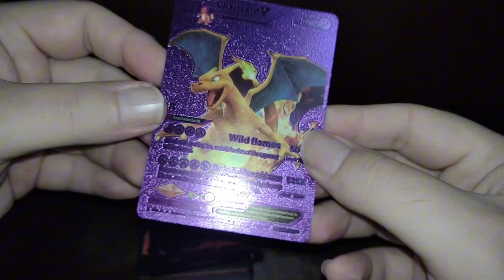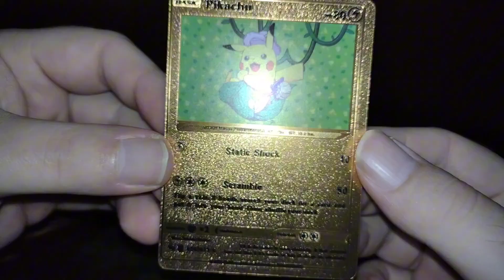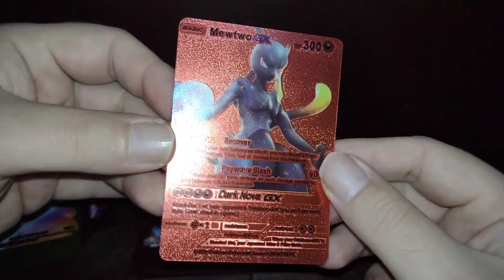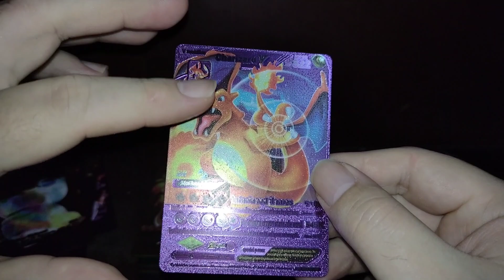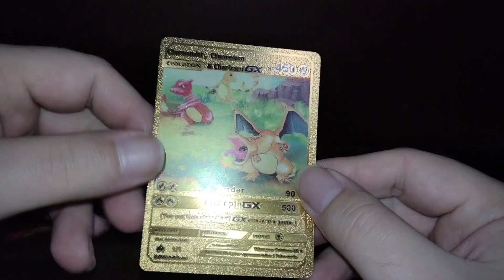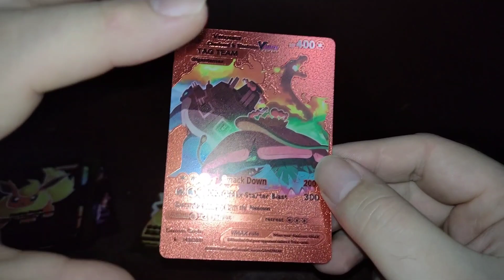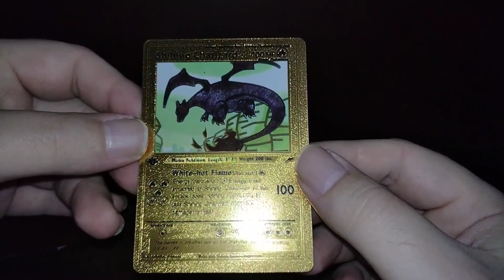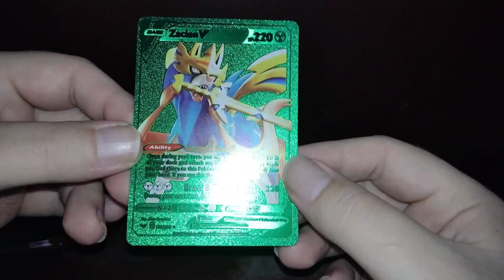VCS PEDIRAM !!! COLEÇÃO DE CARDS BRILHANTES DE POKEMON DE BANCA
Vídeo VCS PEDIRAM !!! COLEÇÃO DE CARDS BRILHANTES DE POKEMON DE BANCA

Parceiros